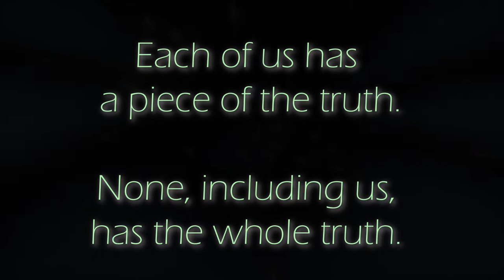Cosmic Peaceforce - Principle 4: Each of us has a piece of the truth.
None, including us, has the whole truth.

This game is designed for ages 14+.